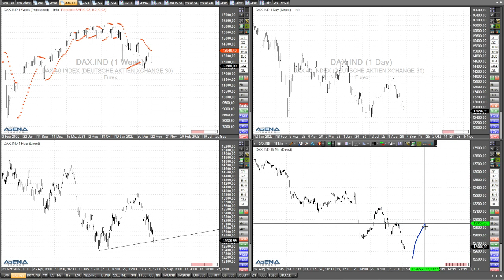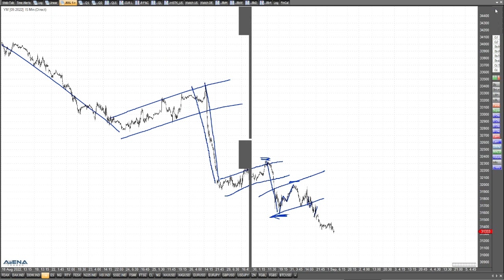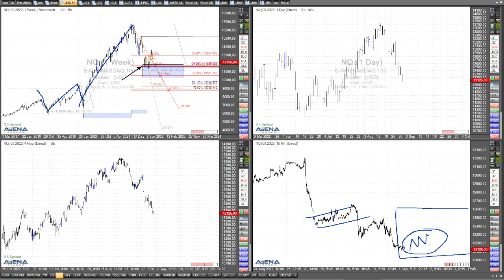Dax abwärts - keine Aufwärtschancen?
Dax und Co befinden sich im Abwärtstrend. Aber gibt es keine Anzeichen für eine Wende nach oben? Das schauen wir uns im Video genauer an.